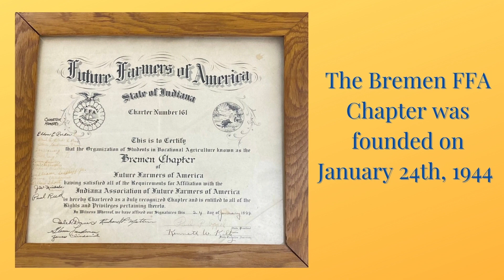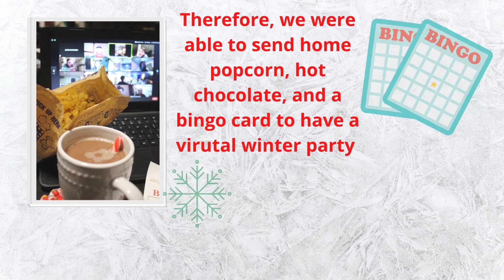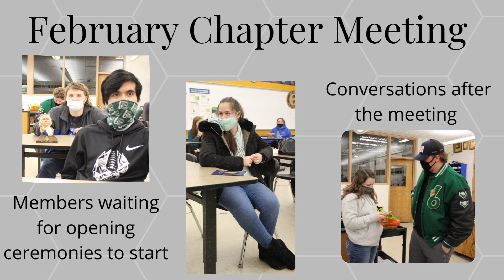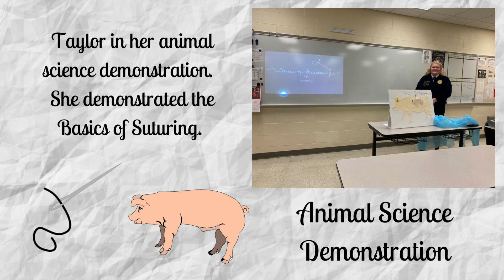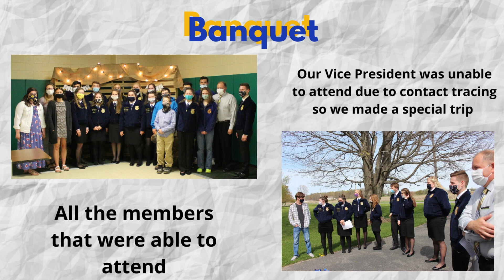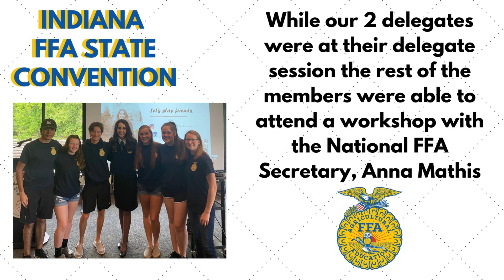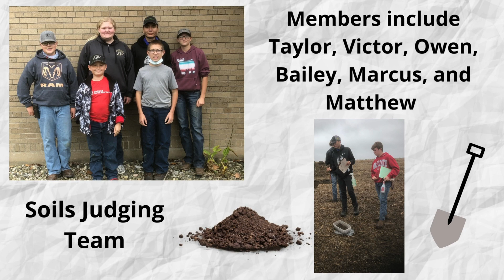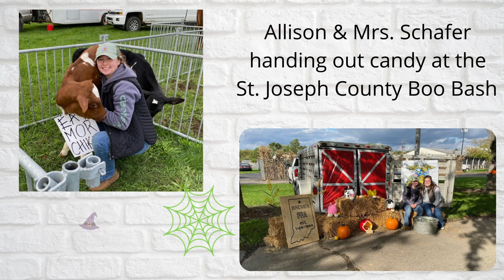Bremen Multimedia Scrapbook